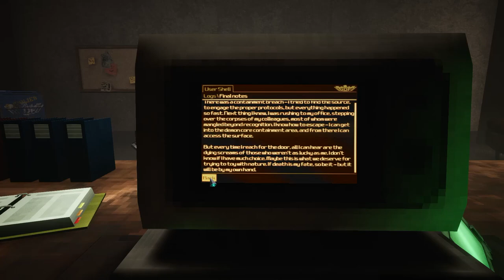Phantom Fury Full Gameplay Walkthrough - Shelly “Bombshell” Harrison is back!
Watch the full gameplay walkthrough of Phantom Fury without any commentary. Follow along to see all the action and excitement unfold in this epic game!

Shelly “Bombshell” Harrison is back in this highly interactive mix of first person action and road movie adventure. Embark on an adrenaline-fueled journey around the USA. Use an enormous arsenal of weapons and skills to battle treacherous soldiers and vile mutants, all while trying to save mankind.